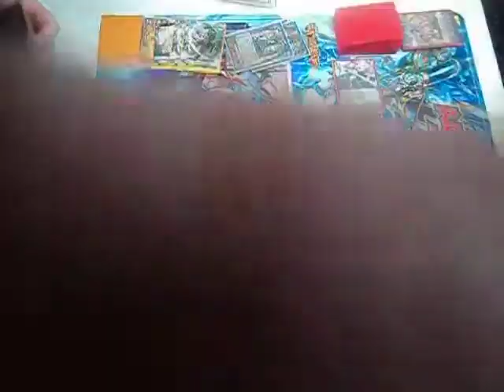Journey through the G-Format Game 1 - Perditions (Kagero) Vs. Chornojet/Ruin Disposal (Gears)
Hey!  I actually got out of my buns and fought someone with this new deck.  Will the gears keep rolling through the vengeful flames?  Watch the whole game!  It is going to be a bumpy ride!